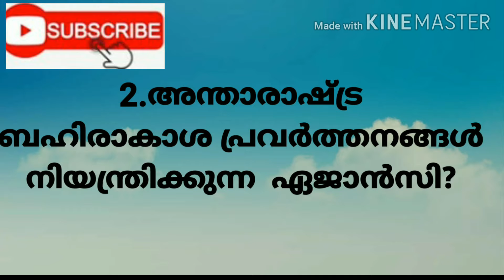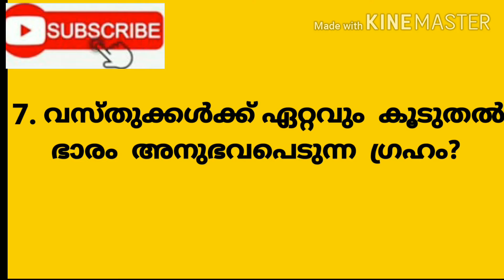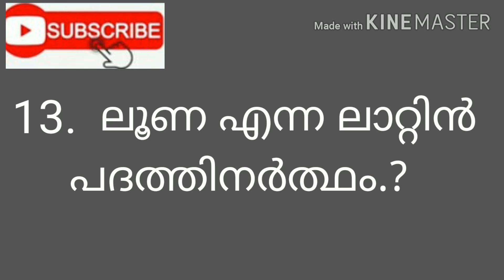Chandra dina quiz(moon day quiz)✍️✍️💯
Moon day quiz